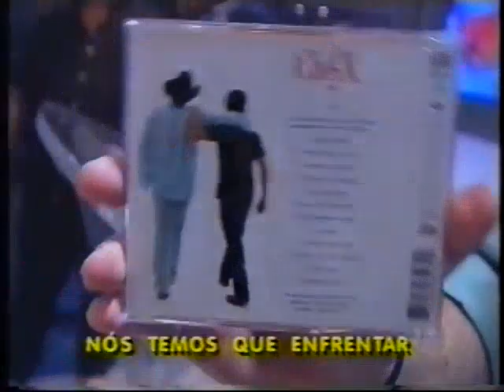Domingão do Faustão | Chitãozinho & Xororó e Sandy & Junior cantam "Coração Vazio"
As duplas Chitãozinho & Xororó e Sandy & Junior cantam "Coração Vazio" no palco do Domingão do Faustão. Confiram!

Coração Vazio (part. Sandy & Junior)
Chitãozinho & Xororó

Lá fora a chuva cai
E o que acontece, enfim
É sempre assim
O amor nos faz lembrar
Que um coração vazio
Dói demais, dói demais

Close your eyes and dream
And you can be with me
Neath the waves
Through the caves of hours
Long forgotten now
We're all alone, we're all alone

Feche os olhos pra pensar
Nós temos que enfrentar
Me abrace, por favor
Só assim nós vamos mudar
A história desse amor

Once the story is told
It can't help but grow old
Roses do, lovers to so cast
Your seasons to the wind
And hold me dear, oh, hold me dear

Close the window
Calm the lights
And it will be alright
No need to bother now
Let it out
Let it all begin
All's forgotten now

Let it out, let it all begin
A história desse amor, amor

Esse é o nosso amor, amor

Composição: Boz Scaggs/Chitãozinho/Feio/Xororó